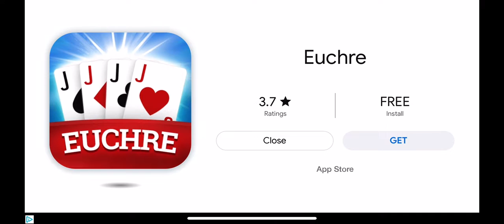Lion Fc Vs Saint-Étienne Elite Cup DLS 19 Ronaldo Hat-Trick